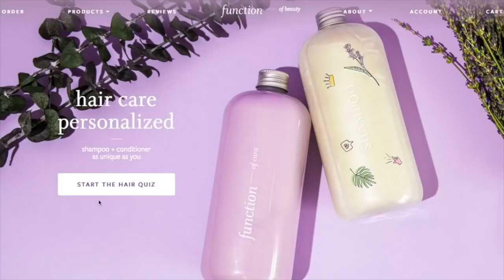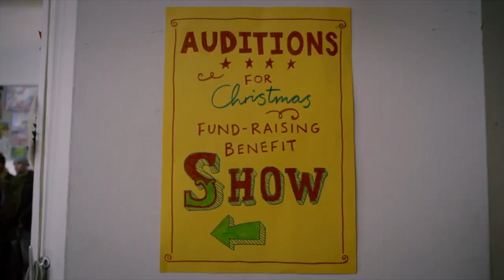This Christmas romance movie made me cry TEARS of LONELINESS and DESPAIR!!!!! I AM NOT OKAY *SCREAM*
I knew this movie was gonna make me cry so I figured I might as well record my reaction and have my tears be entertainment for the internet.

TIMESTAMPS
0:00 - Movie Synopsis
01:23 - Function of Beauty
02:25 - Last Christmas

👍 1 like = 1 heart transplant so you can live your best life
👎 1 dislike = 1 bird poo pooing on your eye in front of a hot dude